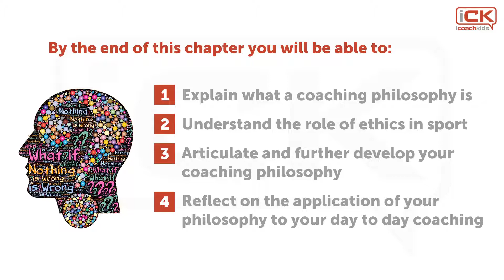iCK Course#1-Ch2-Intro-What is a Coaching Philosophy and Why it is Beneficial...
We all have beliefs about what the purpose of life is and the way things should be. And we all have a set of values we hold dear. These values and beliefs are normally referred to as our philosophy. This chapter is all about exploring what a philosophy and help you reflect on your own personal one